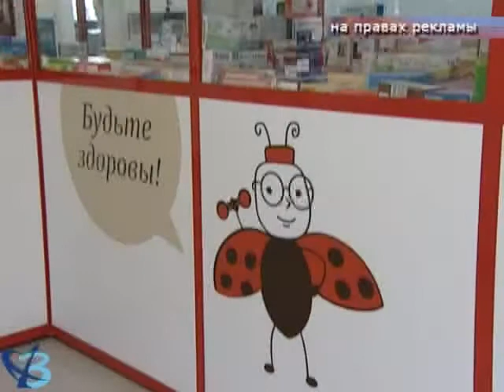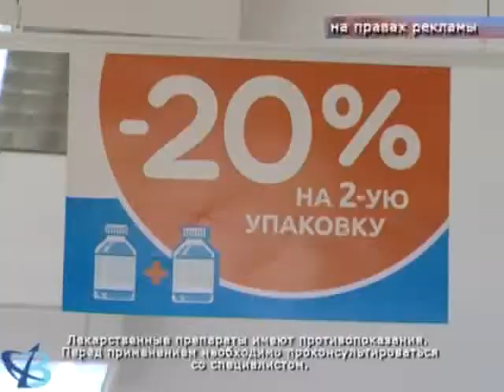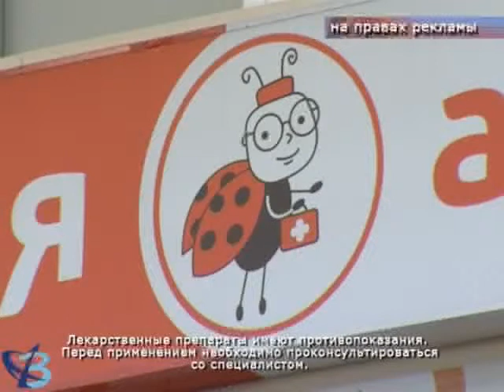Покупаешь больше - платишь меньше (16+)